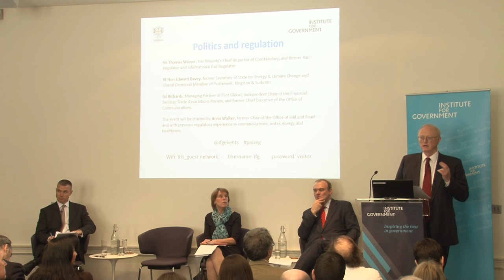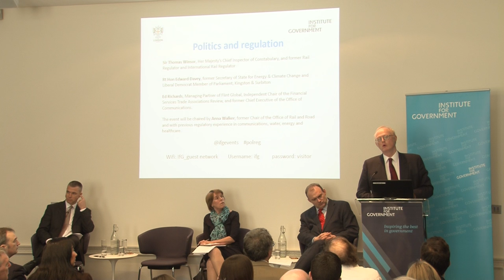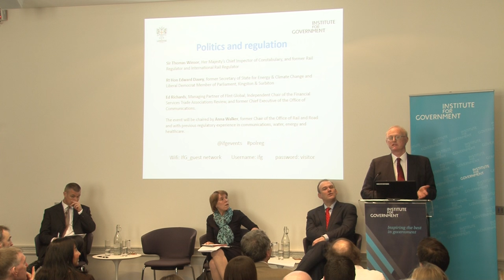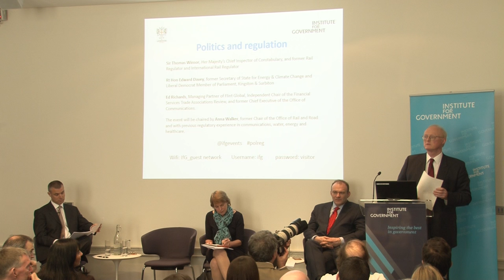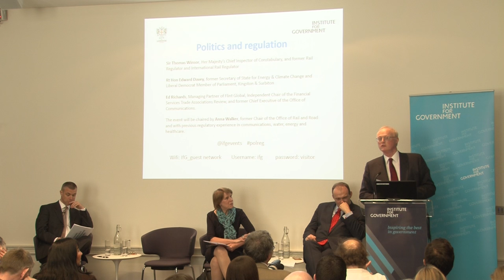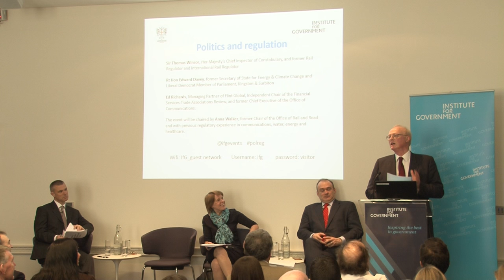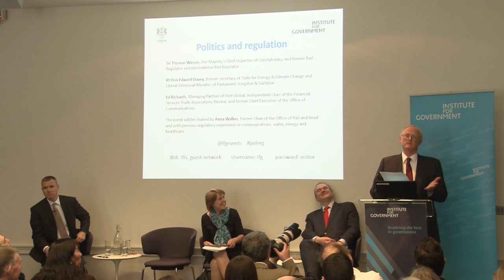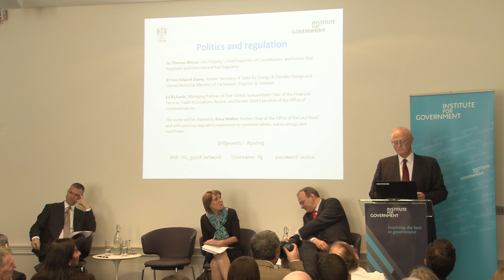Sir Thomas Winsor speaking at the Politics and regulation event